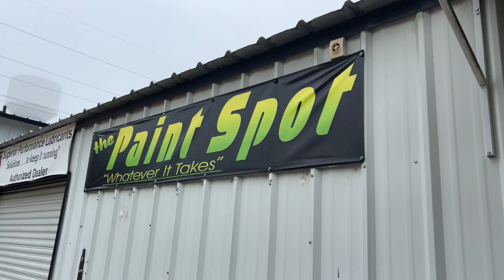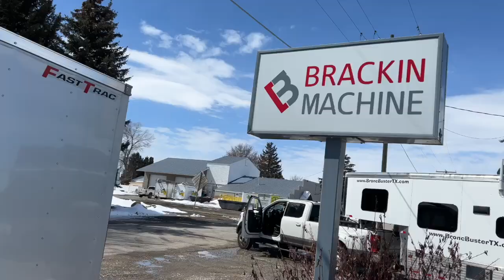Who really wins in this battle? HD 720p